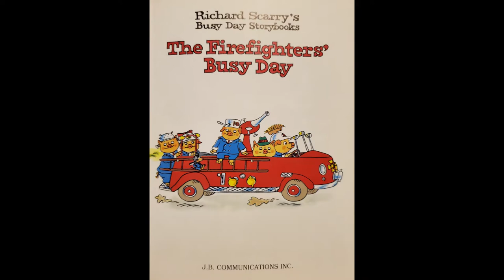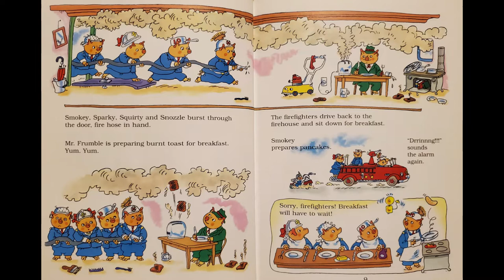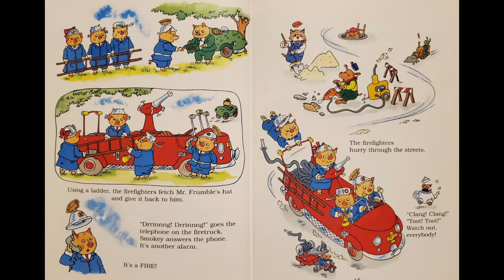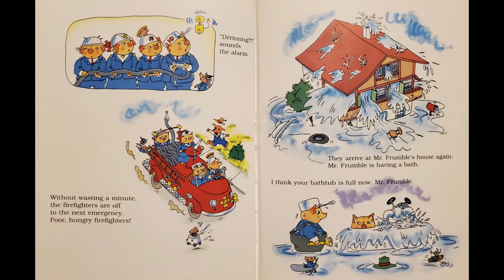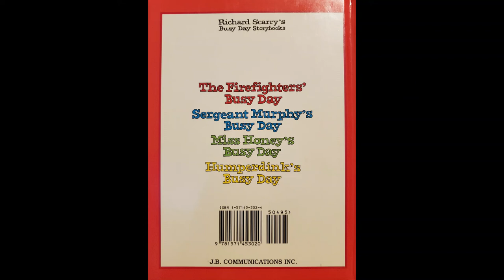The Firefighters' Busy Day by Richard Scarry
Follow Richard Scarry's firefighters around on their busy day! A wonderfully illustrated journey filled with plenty of onomatopoeias and alliterations!